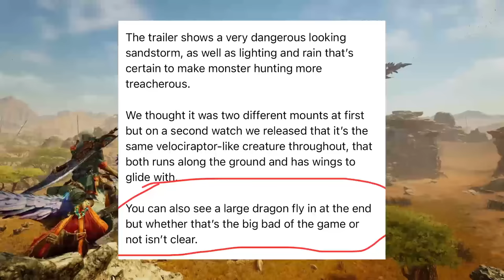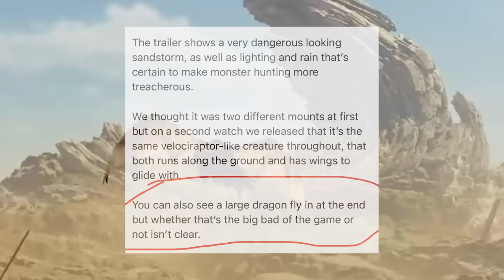LETS GET WILD - Pro and Noob VS Monster Hunter Wilds! (Discussion & Theory)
Pro and Noobs sit down and talk all things Monster Hunter Wilds! Enjoy!

Monster Hunter Rise Sunbreak gameplay is on hold so now witness Monster Hunter Pro and Noob funny moments as we take on Monster Hunter Wilds with incredible new Monster Hunter Wilds gameplay with all the Monster Hunter Wilds new monsters monster flying mount buddy Monster Hunter Wilds new weapon great sword Monster Hunter Wilds weather new map Monster Hunter 6 reveal release date trailer 2025 returning monsters flagship monster MMO Monster Hunter Wilds secrets breakdown Monster Hunter Wilds bowgun elder dragon open world Monster Hunter Wilds all new monsters returning monsters Monster Hunter Wilds slinger clutch claw scout flies new map Monster Hunter Wilds open world!